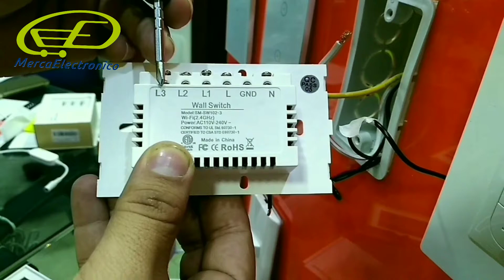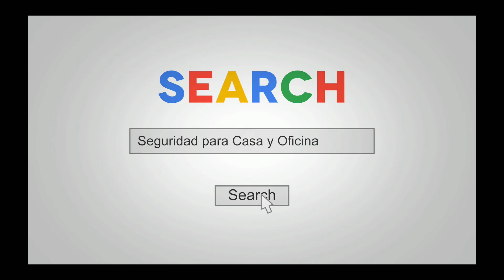Como instalar un interruptor triple táctil inteligente wifi Tuya Smart o Smart Life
En el presente video podrás ver como instalar nuestro interruptor triple táctil o de tres bombillos o retornos, además recordemos que es wifi, inteligente y funciona con la app Tuya Smart o Smart Live y es my facil de instalar. funciona con alexa y google home para el control por comandos de voz

Donde Comprar